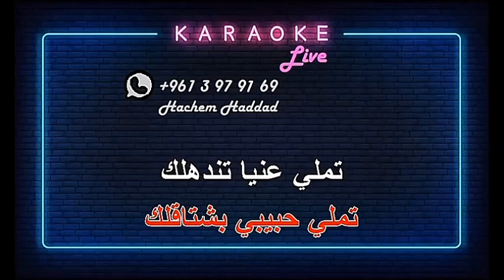تملي معاك - عمرو دياب ( كاريوكي )